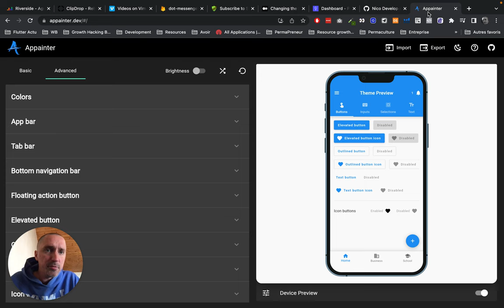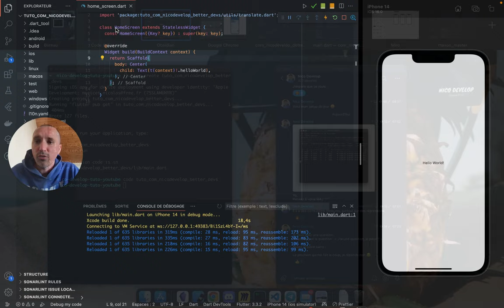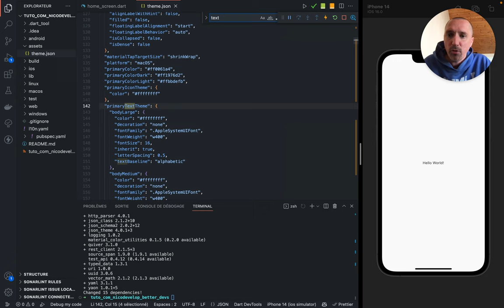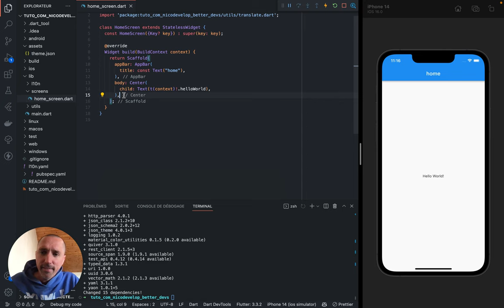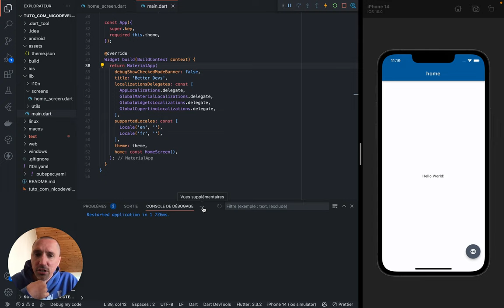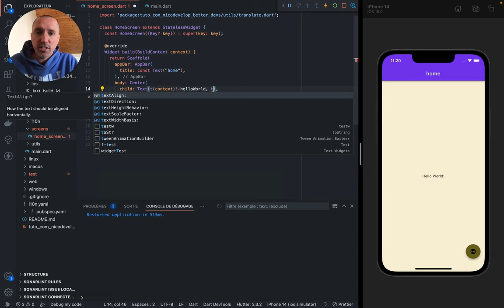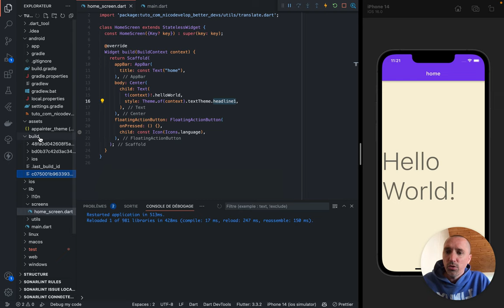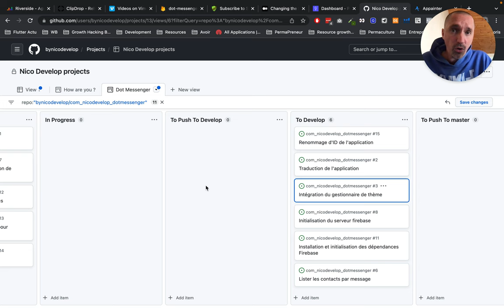Créer un thème custom avec Flutter - Appainter